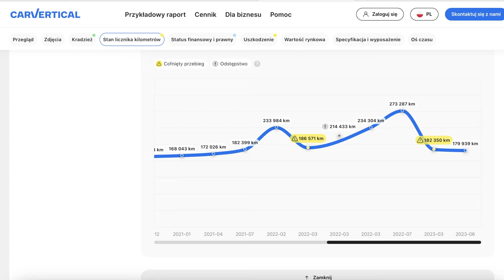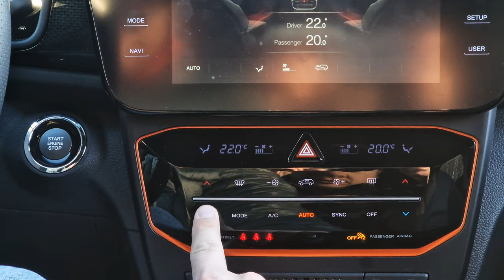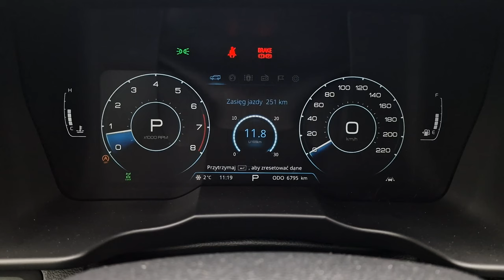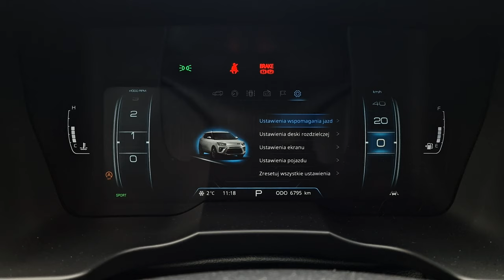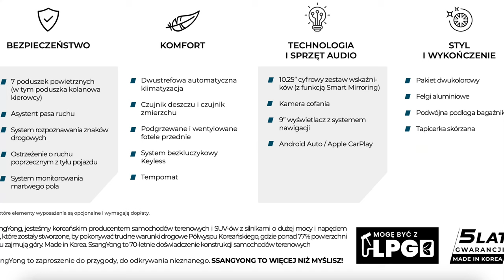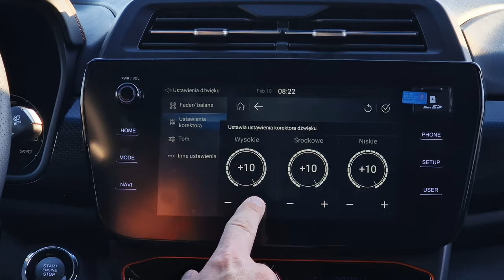SsangYong Tivoli 2024 TEST pl | Prawdziwy rywal MG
Bohater odcinka: SsangYong Tivoli 1.5 163 KM 6AT 4x4 Wild

Do SsangYonga Tivoli przesiadłem się prosto z chińskiego MG. Wspominam o tym, aby podkreślić, że to nie jest chiński samochód, jak myśli nadal bardzo wielu kierowców. Okazuje się jednak, że to właśnie SsangYonga, a nie najczęściej wymienianą Dacię, powinniśmy z tymi markami porównywać. Szczególnie, że nowe Tivoli po faceliftingu kupimy poniżej 100.000 złotych.

Spis treści:
0:00 - 1:49 Wstęp
1:50 - 2:33 carVertical
2:34 - 3:11 Bagażnik
3:12 - 3:46 Kanapa
3:47 - 4:31 Dane techniczne
4:32 - 6:22 Wnętrze, obsługa
6:23 - 6:56 Tryby jazdy
6:57 - 8:22 4x4 i AT
8:23 - 8:48 Zegary
8:49 - 9:15 Fotele
9:16 - 10:30 Wyciszenie, trasa
10:31 - 11:35 Spalanie
11:36 - 12:09 Prowadzenie, zawieszenie
12:10 - 13:14 Kilka uwag
13:15 - 13:54 Audio, kamera
13:55 - 14:36 Wygląd
14:37 - 15:33 Cennik
15:34 - 17:41 Podsumowanie